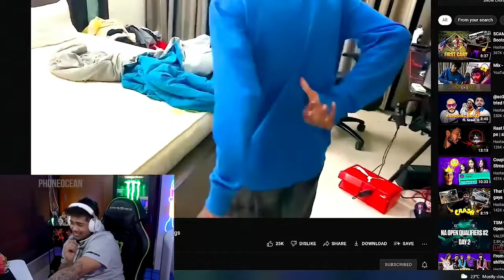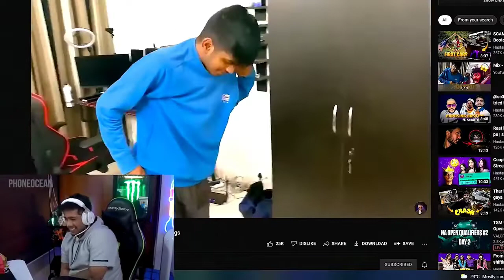🤣😂Scout funny Reaction on lizard in Viru Pocket😂funny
Neyoo On CONTROVERSY With Scout😱SAMSUNG,A3,A5,A6,A7,J2,J5,J7,S5,S6,S7,59,A10,A20,A30-(1080p)
Scout on New Soul performance🚀 TX Comeback🔥 Thug Invitational, TX mistake today
🇮🇳Can Jonathan ComeBack Against Snax_😳2v2 TDM🔥SAMSUNG,A3,A5,A6,A7,J2,J5,J7,S5,S6,S7,59,A10,A20,A30
Jonathan & Snax 1v4 Clutch by this enemy 😲 Shocked SAMSUNG,A3,A5,A6,A7,J2,J5,J7,S5,S6,S7,59,A10,A20
❤️When Jonathan met Scout Fans🤣Impressed by Jonny 1v4
😍SAMSUNG,A3,A5,A6,A7,J2,J5,J7,S5,S6,S7,59,A10,A
Jonathan & Neyoo BACK in ACTION!! 🔥 2v2 TDM ⚡️SAMSUNG,A3,A5,A6,A7,J2,J5,J7,S5,S6,S7,59,A10,A20,A30
soul goblin zinda pan
mavi insta live
regaltos in scrims
regaltos in 8bit line up
competitive
scrims
scout golden words on regaltos and jonathan
scout angry
viru abuse mortal
mavi igling
team career enders
mavi vs team career enders
goldy reaction on pan
s8ul sid reaction on streamers
sid wants milk
thug invitational
tx winner winner chicken dinner
samsung,a3,a5,a6,a7,j2,j5,j7,s5,s6,s7,59,a10,a20,a30
goldy bhai on viper bullied by csgo player
goldy bhai on viper bullied
goldy bhai on player bullied soul viper
goldy bhai on csgo player bullied viper
goldy bhai on csgo player bullied viper on live stream
mavi zone hack
goldy bhai on soul line up
sid on new soul
pmgc results
regaltos in bootcamp
Soul Goblin Zinda Pan😱🥶 - Goblin Pan Blind